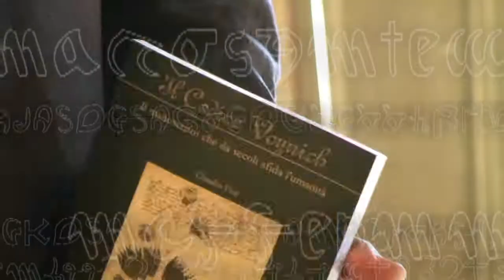Terra Incognita - Codex Voynich, cento anni di ipotesi (Trailer)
Un manoscritto che dal suo ritrovamento, nel 1912, sfida i ricercatori. Il suo nome è manoscritto Voynich, dal suo scopritore Wilfrid Voynich. Dopo 100 anni un grande convegno internazionale è stato organizzato per raccogliere tutto quello che fino adesso è stato portato alla luce; Terra Incognita c'era e ha intervistato un grande numero di esperti e ricercatori italiani ed internazionali per capire se si riuscirà mai ad arrivare a capo del mistero del manoscritto Voynich, della sua indecifrabile scrittura e dei suoi enigmatici disegni. La prima puntata della seconda serie di Terra Incognita